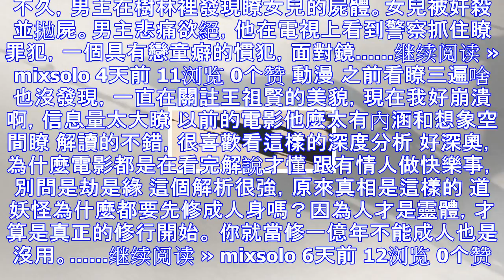鋼鐵俠跟他比算寒酸，漫威最壕超級英雄亮相！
黑豹（Black Panther），作為美國漫畫中首位黑人超級英雄電影在今天發佈全新劇照，同時也以為這部美漫史上最壕的超級英雄電影即將與我們見面。 現任黑豹，本名特查拉（T’Challa），作為瓦坎達...